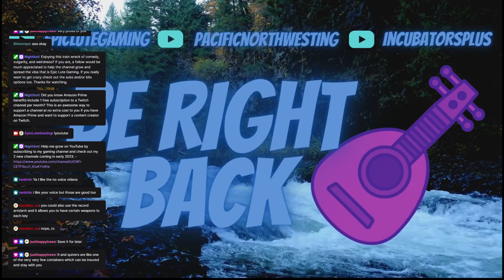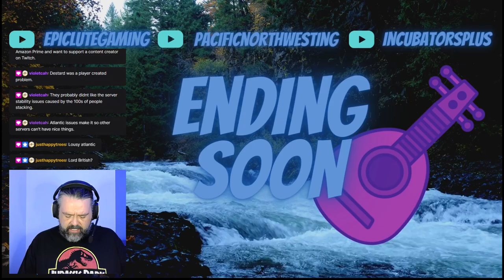RONATHON S FELLOWS IS A SLANDERER - Ultima Online Gameplay 2022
My good friend Ron slandered me to the king...

Want to see your highlight in the weekly highlight reel? Make sure to clip your favorite moments during the live stream and I will do my best to add them all to the montage.

I appreciate you taking the time to check out my content that I upload to YouTube. Follow the links below for access to the Twitch channel, our Discord server, guild forum, the dice shop, and more.